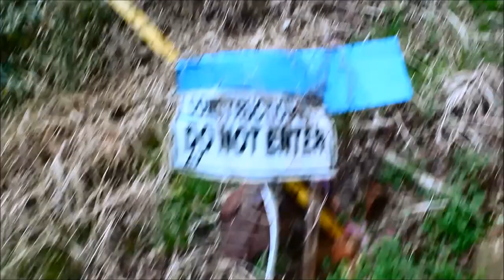Short Film 5: The Journey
A well-dressed wanderer undertakes a long journey across a beautiful, empty world. But what awaits him are physical trials, emotional hurdles, and mental triumphs on his quest to finally return home.

Starring David Gaffney, Michael Redfern, Huntah Fenton, Jarrad Hayes-Pine, and Leah Douglas. Music by Noah Dakota. Directed by Yours Truly